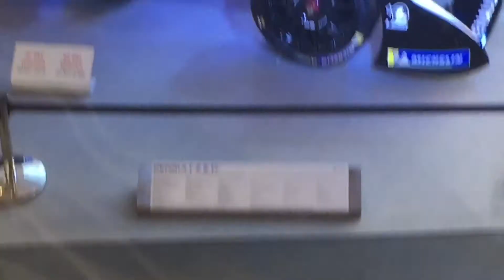Renault ZE.17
Formule e (éléctrique) renault version 2017 a l’atelier renault